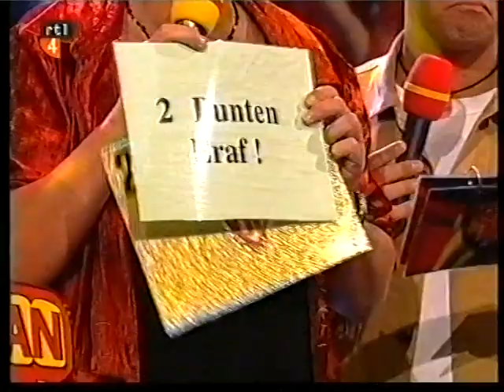Telekids Superfan aflevering 7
Telekids.

Met:
- Superfan aflevering 7. Wat weet jij zelf over de historie van Telekids? Doe dus gezellig mee! :-)

Copyright: RTL Nederland